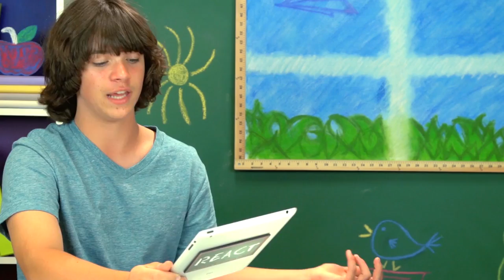SWING COPTERS (Kids React: Gaming)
Enjoy the first episode of Kids React: Gaming! They play the latest game from the Flappy Bird creator, Swing Copters! Let us know what you want the kids to play next!

SEND US STUFF:
The following episode featured the following Reactors:
Dylan
Evan
Jayka
Krischelle
Lucas
Marlhy
Morgan A.
Thomas
Created & Executive Produced by Benny Fine & Rafi Fine
Produced by Vincent Ieraci
Production Assistant - Danny Donaldson
Editor - Brad Hansen
Assistant Editor - Rachel Lewis, Tyler Stabenau
Theme Music - Cyrus Ghahremani